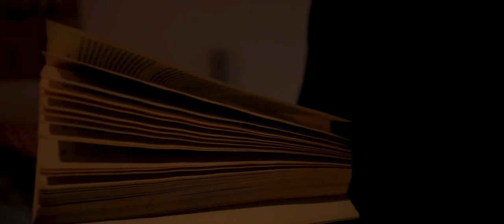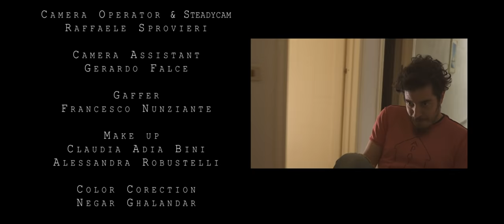Sirius - Don't Believe In Love (Official Music Video)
"Don't Believe in Love" Single track taken from album "In the Mirror" will relased in 2020.

Author by Joe Peduto
Mastering from Capitol Studios (USA) by R. Vosgien
Video Directed by Bagher Rahati
Produced by Joe Peduto
Editing Video at Cineframe Studio
Location Hotel Panorama Roccadaspide

Director of Photography by Nagher Rahati
Camera Operator by Raffaele Sprovieri
Camera Assistant by Gerardo Falce
Gaffer by Francesco Nunziante
Make Up by Claudia Adia Bini; Alessandra Robustelli
Color Corection by Negar Ghalander
Set Photographer by Roberta Ricciardi
Production Manager by Simone Branca

Actors
Joe Peduto
Adia
Nickole Andreiulo
Veronica Andreiulo
Pasquale Picilli
Gianfranco Picilli
Pasquale Venturiello

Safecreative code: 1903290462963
License Management Song: Soundreef Ltd